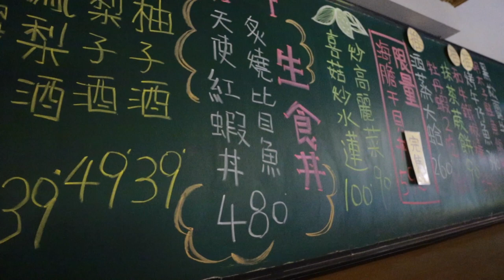有吃過好吃的丼飯嗎？台中的將將燒，最靠近日本築地的生魚片丼飯。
有吃過好吃的丼飯嗎？
台中的將將燒，最靠近日本築地的生魚片丼飯。
今天來到台中市美村路上的將將燒，
將將燒是一間主要以生魚片丼飯為主的小餐館，使用的是好吃的醋飯。
不吃生的朋友們也有熟食可以選擇。
店家資訊：
營業時間11:30-14:30～17:30-21:00（星期一公休）
台中市西區美村路一段236巷3號